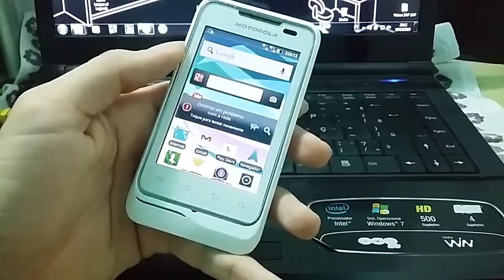HARD RESET - REMOVER SENHA - FORMATAR motorola XT305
▬▬▬▬▬▬▬▬▬▬▬ஜ۩۞۩ஜ▬▬▬▬▬▬▬▬▬▬▬▬▬
▓▓▓▒▒▒░░░ LEIA A DESCRIÇÃO DO VÍDEO ░░░▒▒▒▓▓▓
▬▬▬▬▬▬▬▬▬▬▬ஜ۩۞۩ஜ▬▬▬▬▬▬▬▬▬▬▬▬▬
         VISITE AS NOSSAS REDES SOCIAS
Fala galera hoje vou estar ensinando a vocês a como executar
Um hard reset (RESET BOTOES) em um motorola xt 305
Um método fora do normal, mas é so seguir o tutorial que vocês
Conseguem fácil, fácil.
Dúvidas estarei tirando nos comentários.